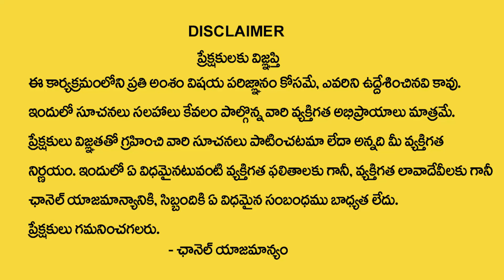అదృష్టవంతులు అంటే ఎవరు? Daridram Povalante Em Cheyali | Astrologer Karthik Joshi | Devotional Life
Watch►అదృష్టవంతులు అంటే ఎవరు? Daridram Povalante Em Cheyali | Astrologer Karthik Joshi | Devotional Life